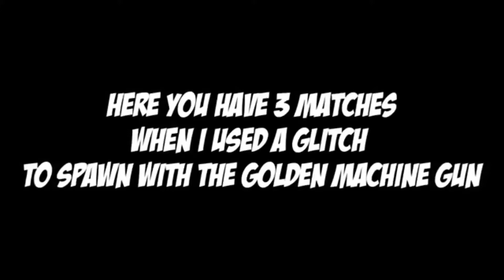HOW TO SPAWN WITH GOLDEN MACHINE GUN!! | PUBG MOBILE 😎😎💪🏼